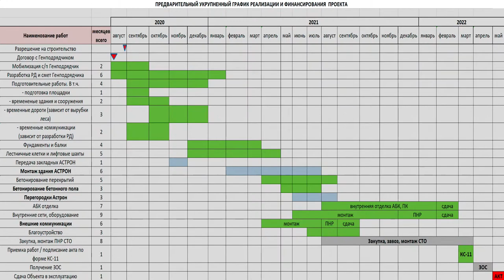Вебинар о проекте «Двигатели Дуюнова» в необычном формате горячие новости «СовЭлМаш»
Запиь вебинара от 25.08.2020 с Дмитрием Дуюновым.